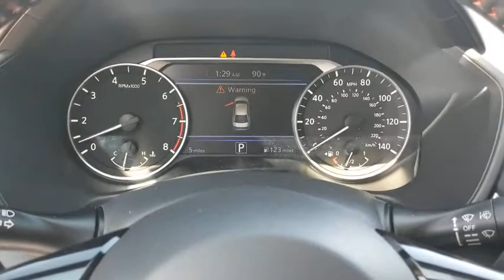2020 Nissan Altima New Braunfels, San Marcos, San Antonio, Seguin, Austin, TX 3200867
Super Black Clearcoat New 2020 Nissan Altima available in New Braunfels, Texas at Nissan of New Braunfels. Servicing the San Marcos, San Antonio, Seguin, Austin, TX area.
2020 Nissan Altima 2.5 SR - Stock#: 3200867 - VIN#: 1N4BL4CV5LC286046